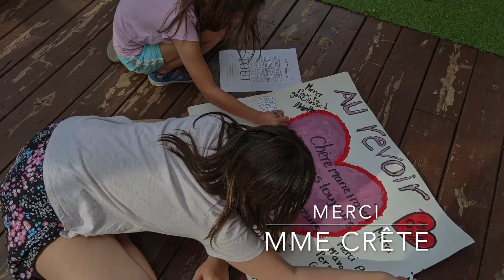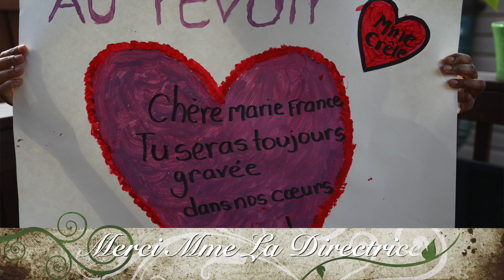Merci Mme Crete - École Catholique Pape Francois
Les élèves de l'École Catholique Pape François (ECPF) disent au revoir à la directrice Mme Marie-France Crête